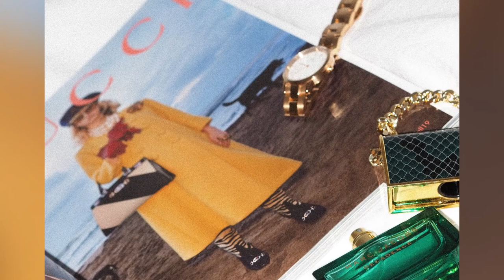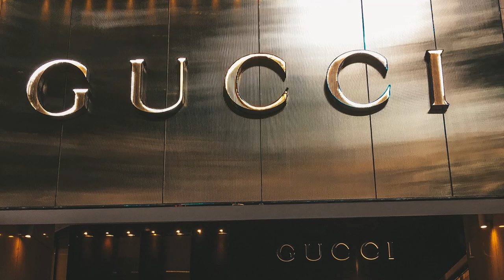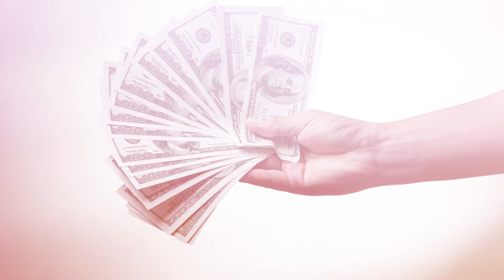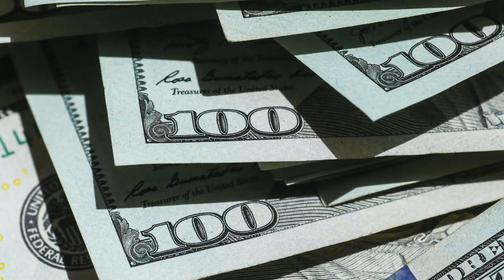House Of Gucci - Most Expensive Item Of The Italian Brand Is Not A Bag Or Dress!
Gucci clothing and accessories sometimes cost as much as a fancy house or car. Such prices, however, do not deter customers in love with luxury and movie stars who like to show up on the red carpet in creations from the Italian fashion house. One example is Jared Leto, who was chosen as the brand ambassador and could not be missing from the cast of the film The House of Gucci, where he starred together with Lady Gaga and Adam Driver. Gucci is a symbol of prestige and a brand aimed at the rich, and how much did the most expensive items sold to customers cost? What clothes, despite the extreme price tag, disappeared from store shelves like fresh buns? Why is Gucci so expensive?

👉You might be interested in this video: The House of Gucci - Movie Shows The Biggest Crime In Fashion Industry?!